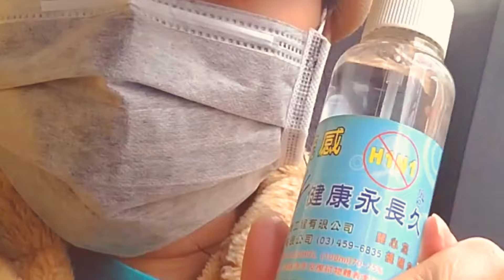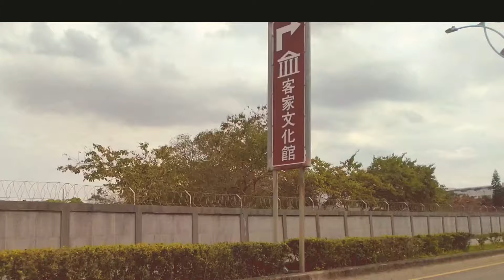NATURE OF TAOYUAN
Hi
Kamusta
Hello guy's welcome here to my Channel
for this video I just want to share this place
The Taoyuan District of Taoyuan City in northwestern Taiwan. The seat of Taoyuan City is situated within its borders. It is the most populous district among the 12 districts of Taoyuan City, and the second most populous among the many districts of Taiwan, with the most populous being Banqiao District in New Taipei City.

Follow me;
Fb;Hezequiel Escobar
Instagram; Zhekie Escobar